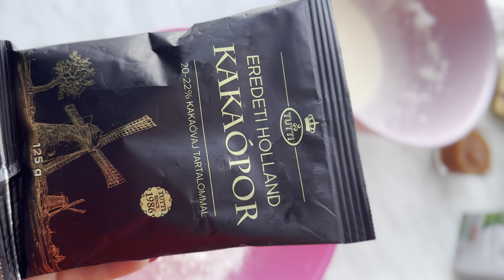NÉGER KOCKA🍫🍰❤️Gyerekkori kedvencem,készítsd el te is ezt az egyszerű de annál finomabb süteményt!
Néger kocka:
4 tojás
150gramm cukor a sárgájához
200 gramm cukor a fehérjéhez
100 gramm tejföl
500 gramm Liszt
1 kk sütőpor
1 kk szódabikarbóna
4 ek kakaó por
3,5-4 dl tej
1 dl olaj
+ 100 gramm baracklekvár
Csokimáz:
150 gramm csokoládé
130 gramm habtejszín